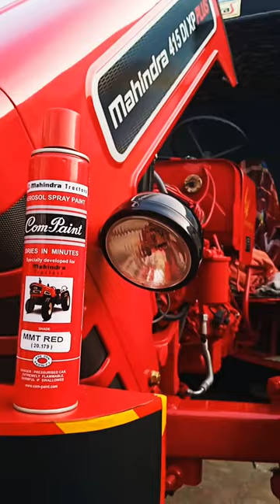Mahindra original spray paint